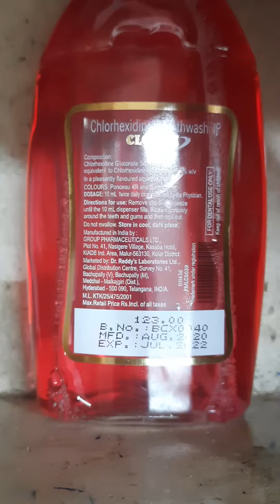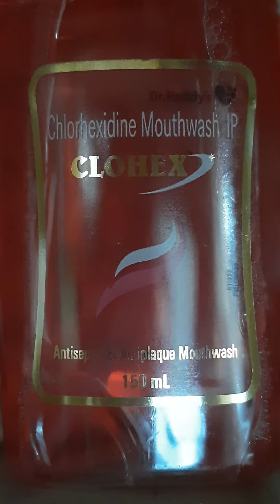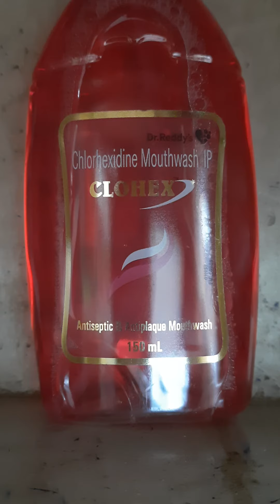Clohex chlorhexidine mouth wash use in hindi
Dosto is video me hamne total jankari di hai CHLORHEXIDINE ke bare me is tablet ko ham kis condition me use karte or iski sahi dosage kya hai .Samjhane ke liye video ko end tak jarur dekhe, video ko like comment & subscribed kare my channel.